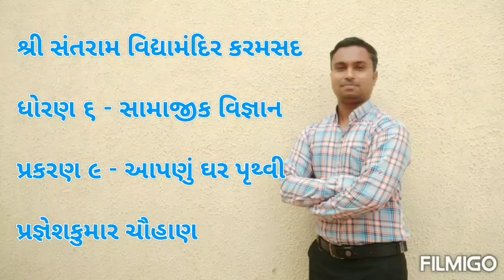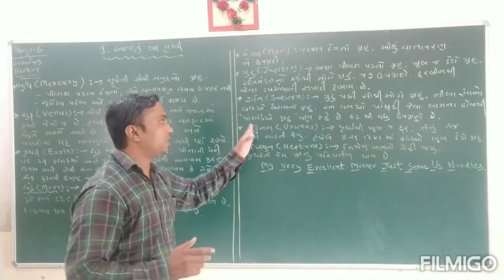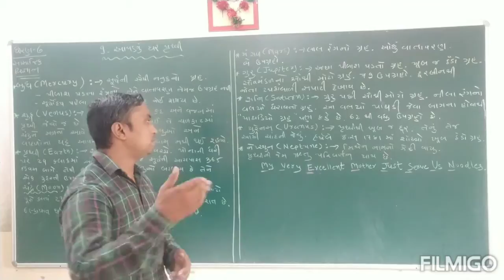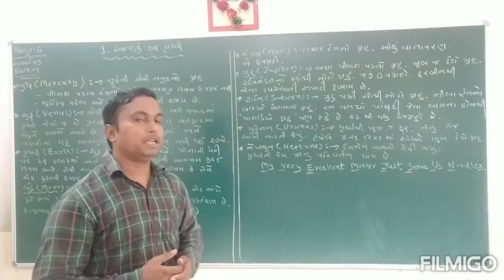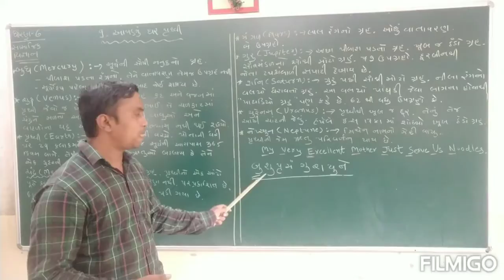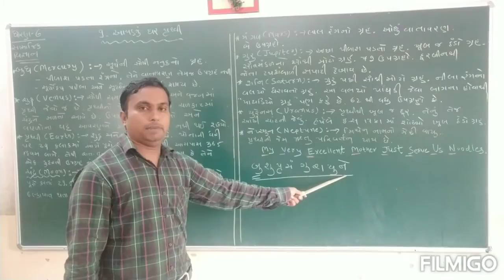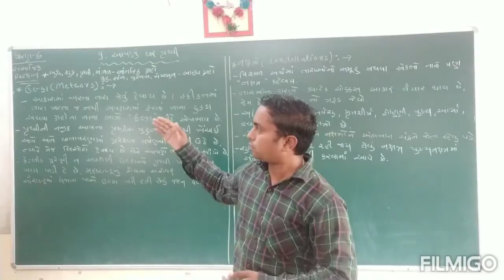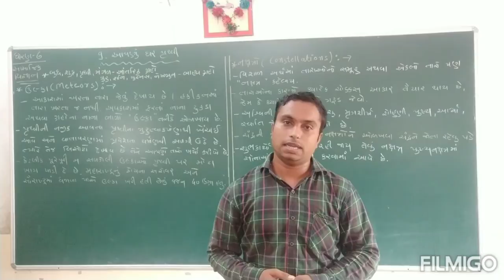ધોરણ - ૬ / સામાજિક વિજ્ઞાન / પ્રકરણ -૨ / આપણું ઘર પૃથ્વી / ભાગ - ૨